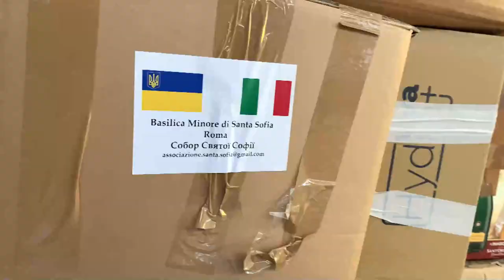Ucranianos en Italia moviliza toneladas de bienes para enviar al país en guerra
Toneladas de bienes de primera necesidad se agolpan en la basílica de Santa Sofía, la iglesia católica de los ucranianos en Roma, donde decenas de voluntarios trabajan sin pausa para que esta ayuda pueda llegar en camiones a los que están sufriendo la invasión de Rusia desde hace más de una semana: "Sirven sobre todo medicinas".